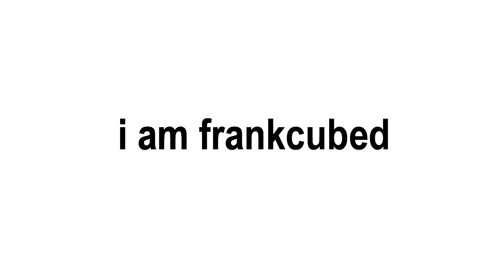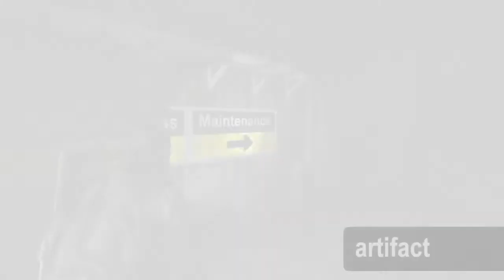The Last of Us Part 2: The Tunnels Collectibles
Hello everybody. I am frankcubed. And in this video for The Last of Us Part 2, I’ll show you were to find the COLLECTIBLES for The Tunnels. Chapter Breakdowns are listed below.

And if you found this video useful and are interested in supporting me in various ways, please visit the following links...

BUY my books through Amazon! That's right, I write stories that are guaranteed to one day become box office flops...

CONTRIBUTE currency through PayPal if you'd like me to continue my bad habit of needing to eat and wear pants...

VISIT the OG Hub that all things "frankcubed" are plugged into like The Matrix...

CHAPTER BREAKDOWNS
00:21 Artifact
00:50 Card
01:14 Workbench
01:41 Journal
02:01 Card
02:25 Artifact
02:51 Artifact
03:12 Artifact
03:30 Card
03:55 Artifact

Release Date: June 19 2020
Developer: Naughty Dog
Publisher: Sony Interactive Entertainment
Platforms: PlayStation 4